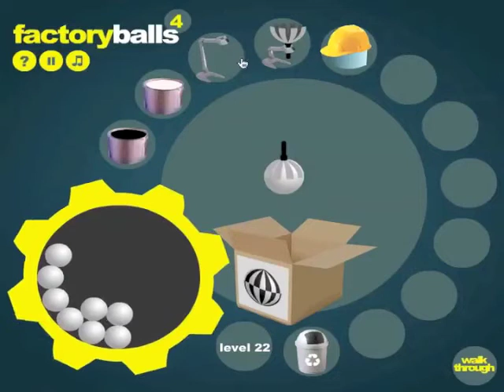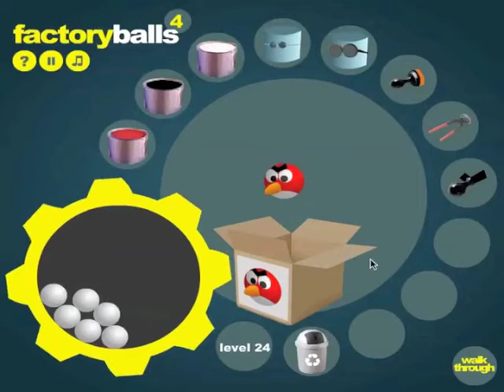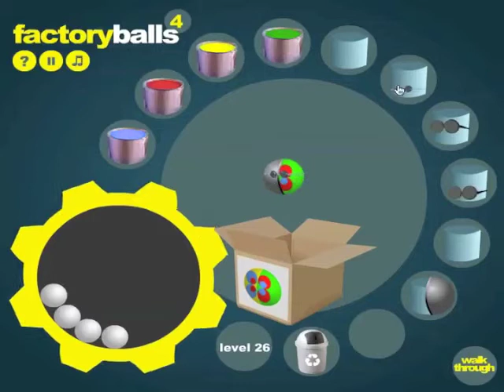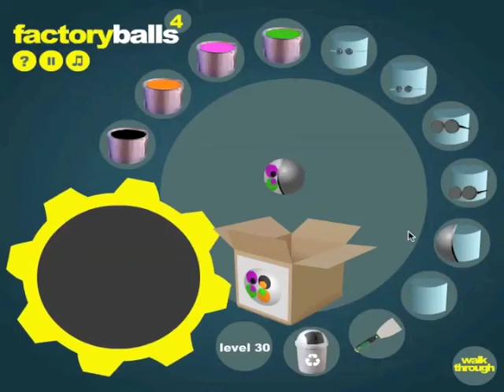Factory balls 4 walkthrough - lvl 21-30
A game by Bart Bonte where you need to try solve the crazy egg puzzles.
Use the tools you get to solve each different puzzle.

The video is at normal speed.